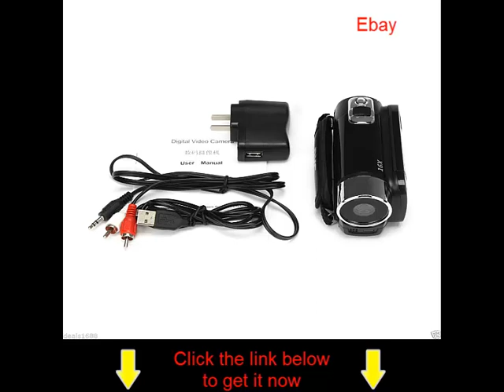Full HD 1080P 16MP Digital Video Camcorder Camera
Full HD 1080P 16MP Digital Video Camcorder Camera DV HDMI 2.7'' TFT LCD 16X ZOOM
Colors: Red, Black